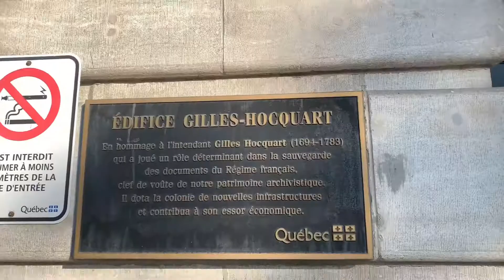Montréal Alluring Architecture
Montréal Alluring Patrimonial Architecture.